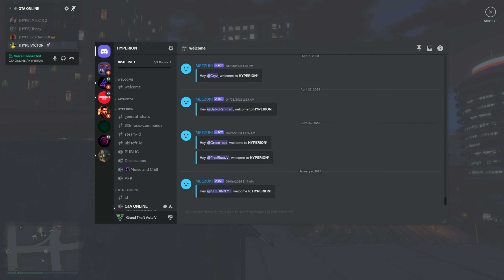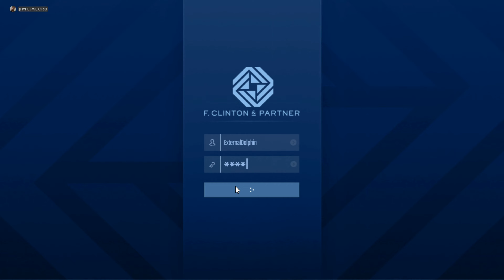FULL SQUAD CHAOS!!! - GTA V ONLINE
“Discover an ever-evolving world of choices and ways to play as you climb the criminal ranks of Los Santos and Blaine County in the ultimate shared Online experience.”
Grand Theft Auto Online, more commonly known as GTA Online, is a story-driven online multiplayer action-adventure game developed by Rockstar North and published by Rockstar Games. The game was originally released on October 1, 2013, accessed for free through Grand Theft Auto V.
Since its original release in 2013, Grand Theft Auto Online is considered by Rockstar Games as the series' dedicated multiplayer title, set in a continually evolving world designed to grow in size and ambition over time. Unlike its predecessor, the game was never considered as an online component/multiplayer mode for Grand Theft Auto V by the developers.

PC SPECIFICATIONS 👇🏽
GPU : RTX 2080 SUPER AORUS 8GB
CPU : RYZEN 7 3700X
RAM :  CORSAIR VENGENCE 1x16GB
MOTHERBOARD : GIGABYTE B550 AORUS PRO AC